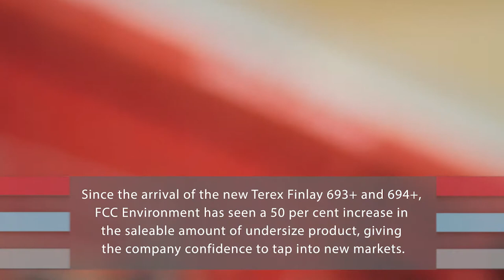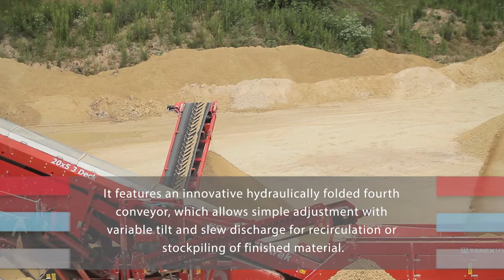Finlay Group - FCC Environment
Hike in quality from Finlay Plant Northern

One of the country’s leading waste and resource management companies is reporting a significant improvement in its product quality thanks to innovative plant from Finlay Plant Northern.

Since the arrival of the new Terex Finlay 693+ and 694+, FCC Environment has seen a 50 per cent increase in the saleable amount of undersize product, giving the company confidence to tap into new markets.

Both machines are working in tandem at Barnsdale Bar Quarry, Pontefract – which is one of six limestone quarries in Yorkshire belonging to Darrington Quarries, part of the FCC Environment Group.

FCC Environment, which employs nearly 2,200 people across the UK, works to minimise the amount of waste that ends up in landfill by transforming it into valuable resources.

Andy Archer, Quarry Manager at Barnsdale Bar, has been impressed with the capabilities of the new machines and the value they are bringing to the business.

He said: “The Terex Finlay 694+’s versatility is a major advantage to the company.

“The biggest selling point of the machine for me was its screen box, which features three, full sized 20ft screens.

“With a larger and more efficient screening area, we are processing a higher volume of material to a much better quality.

“We’ve never had so much 10mm product in stock.”

The robust Terex Finlay 693+ features two full sized 20’ x 5’ screen decks and with a combination of quick wedge tensioning on the top deck and hydraulic tensioning on the bottom, it ensures that mesh setup and change out times are kept to a minimum.

Its three conveyors allow FCC Environment to produce a 75mm oversize, a 75mm-40mm clean stone and a 40mm aggregate.

The 40mm product feeds directly into the Terex Finlay 694+, the industry’s leading tracked mobile inclined screen, which boasts best in class production levels, setup time and ease of operation.

It features an innovative hydraulically folded fourth conveyor, which allows simple adjustment with variable tilt and slew discharge for recirculation or stockpiling of finished material.

Together, the machines are powering through 1,400 tonnes of material a day, with the Terex Finlay 694+ producing four products, which include a 40mm, 20mm, 10mm and a -10mm dust – which then go on to be used for road construction, house building, concrete production and civil engineering.

Andy added: “The Terex Finlay 694+’s four-way spilt has enabled us to produce an additional material, something we weren’t able to do prior.

“This means we can now approach different markets as we are confident we can supply them with what they want.

“Finlay Plant Northern hasn’t disappointed us either, we have a great working relationship with them and their after-market servicing is really important to us.”

Finlay Plant Northern, part of the Finlay Group of companies, has worked alongside FCC Environment for around 20 years and supplied them with seven machines, including impact and jaw crushers as well as screening plant.

Martin Nairn, of Finlay Plant Northern, helped specify the machines. He said: “It’s great to see the plant proving so much worth to the company.

“I’m looking forward to working with Andy and the team in the future.”